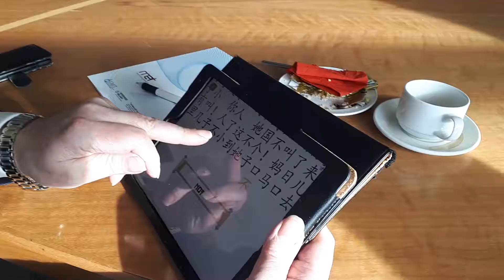World Leaders competing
Teaching the former Prime Minister Chinese, before having him do battle with the Chinese Ambassador. Challenging, but fun!